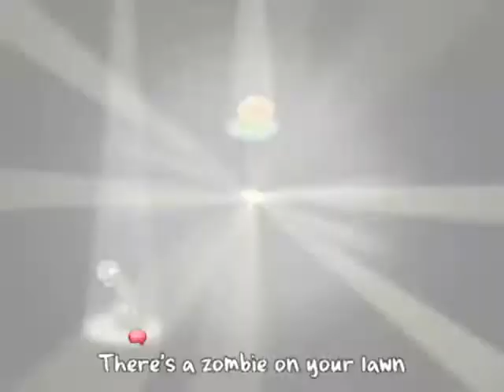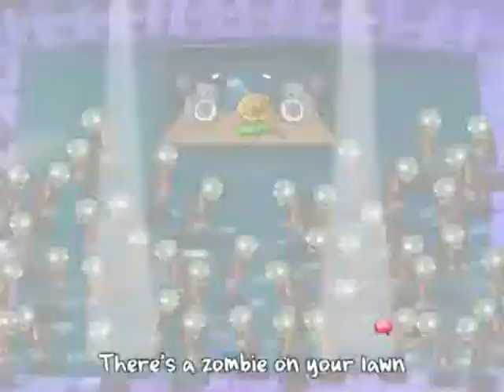Plants Vs Zombies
A new Game with zombies and plant action...